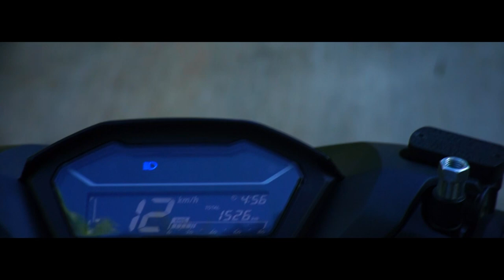LANGIT SORE - RUMIT (TMRS Reggae Cover)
Cast:

Dop: Ihsanul Fajri, Fajri Ramadhan N

Mixing & Mastering: TMRS

Editing: Ihsanul Fajri
Thanks to UKS PNP

ENJOYYYY